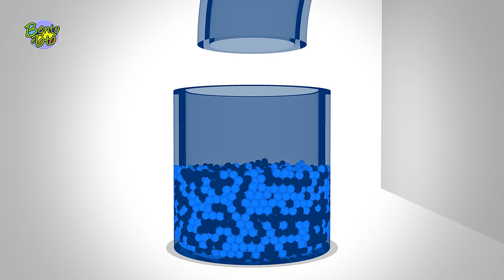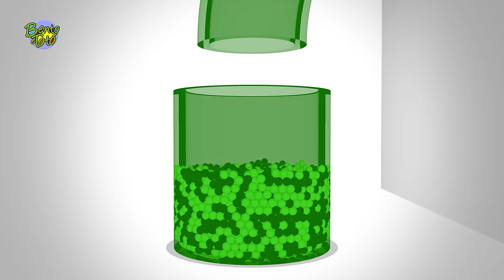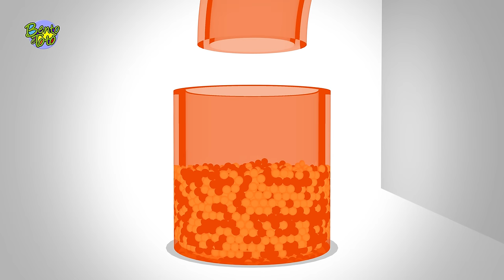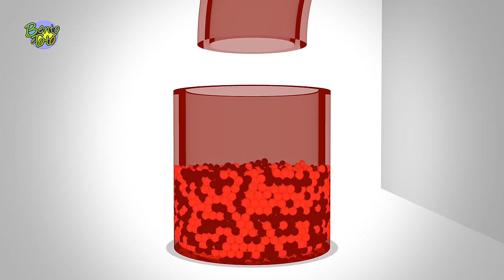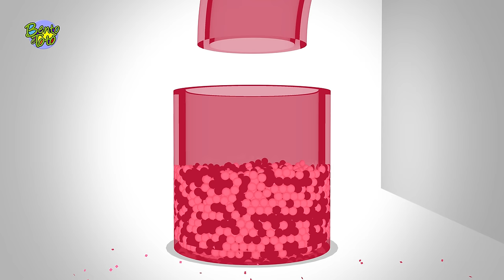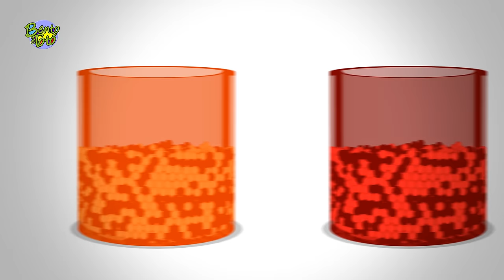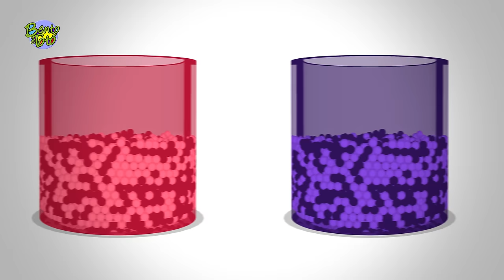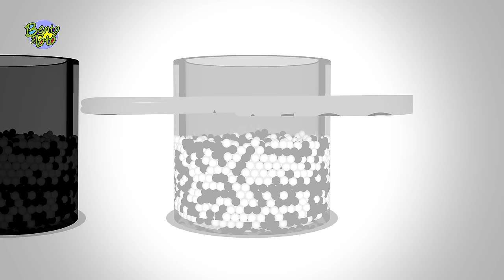NOVO! Aprendendo as cores com Bolas de Futebol, Bento e Totó (Vídeos Educativos)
Bento e Totó - Aprendendo as Cores - Bolas de Futebol Coloridas

🎭 Garanta seu ingresso para o show oficial: 👇
19 de Outubro no Teatro J. Safra - Barra Funda - São Paulo-SP

20 de Outubro no Teatro Paulo Machado de Carvalho - São Caetano-SP

03 de Novembro no Teatro Nova Iguaçu Petrobras - Nova Iguaçu-RJ

09 e 10 de Novembro no Teatro Multiplan - Morumbi Shopping - São Paulo-SP

16 e 17 de Novembro no Teatro Fashion Mall - Rio de Janeiro-RJ

21 de Dezembro no Cine Theatro Brasil - Belo Horizonte-MG

e saiba onde encontrar a linha de artigos
de festas oficiais Tema Festas® Bento e Totó®

Bento e Totó
Produzido por: Xogoot Estúdio
Licenciado por: A2 Filmes